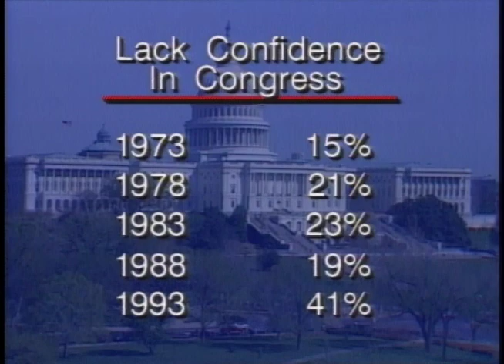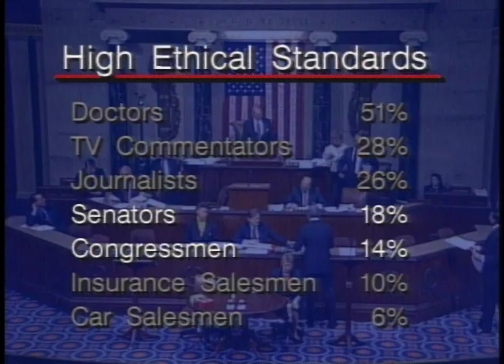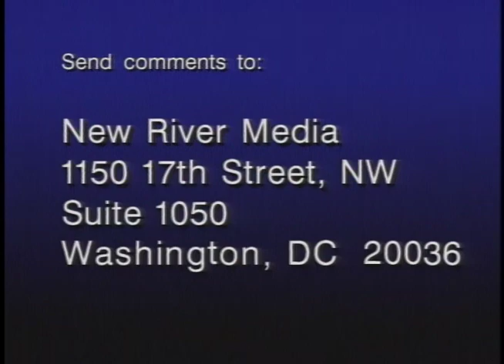What is wrong with Congress? — with Norman Ornstein (1994) | THINK TANK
Many American citizens have a negative view of congressmen and senators. But most congressmen and senators work hard and honestly. So, why are so many voters angry with them? Think Tank explores the some Americans’ poor perception of Congress.

Panelists:
Edward Crane — president of the Cato Institute
Jonathan Rauch — author of "Demosclerosis: The Silent Killer of American Government"
Norman Ornstein — resident scholar at the American Enterprise Institute
Thomas Mann — director of Government Studies at the Brookings Institution